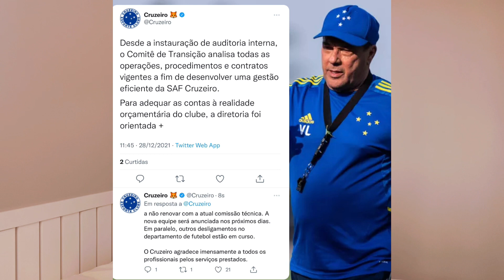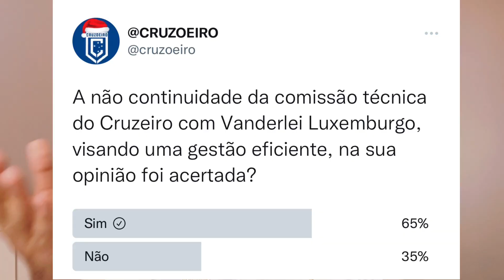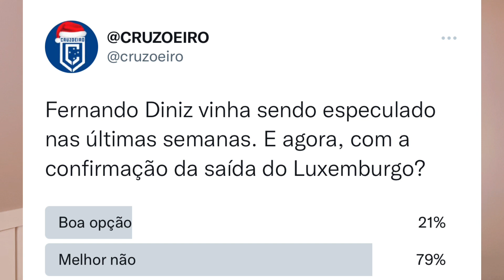LUXEMBURGO NÃO É MAIS TÉCNICO DO CRUZEIRO! O QUE ESTÁ ACONTECENDO? 😱🔥 Giro de Notícias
Vanderlei Luxemburgo não é mais treinador do Cruzeiro para 2022. Divulgação oficial do Cruzeiro aconteceu no final da manhã desta terça-feira(28). Novo treinador será anunciado em breve e também teremos novos desligamentos no departamento de futebol do clube.